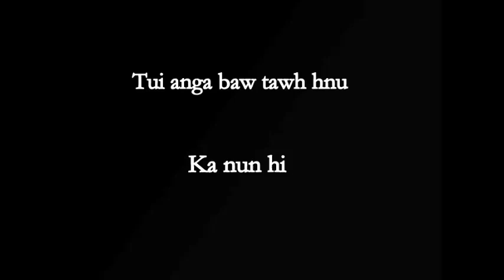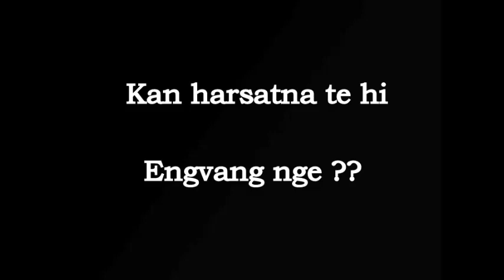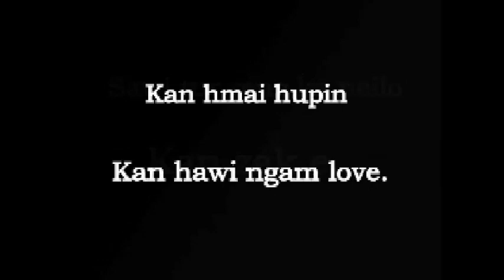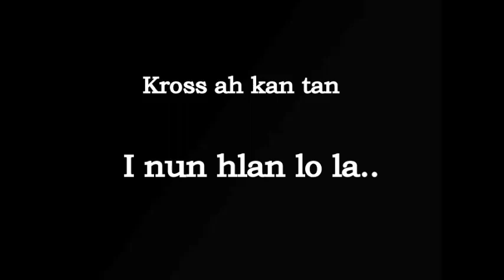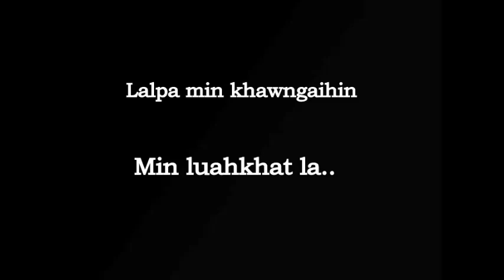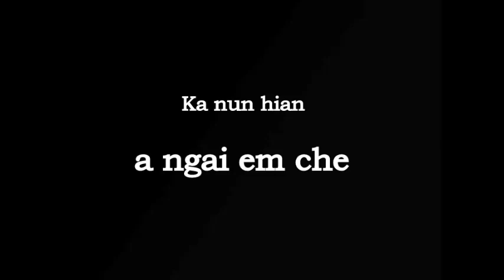Betsy Lalrinsangi - Ka Nun Hian A Ngai em Che ( LYRICS)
Lyrics of the song of Betsy - Ka Nun  Hian A Ngai Em Che.